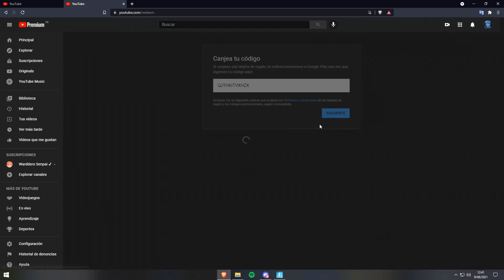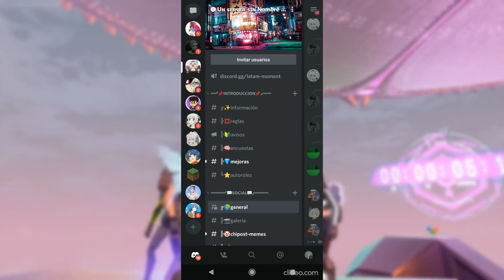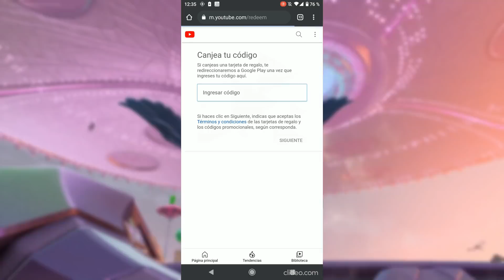🔥 DISCORD regala 3 MESES de YOUTUBE PREMIUM a los que tengan NITRO | ENERO 2025 | ACTUALIZADO ✨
🩵 Comunidad de discord (ACTUALIZADO 21/01/25)

【Ｃｏｎ　ｔｕ　ｓｕｓｃｒｉｐｃｉóｎ　ｍｅ　ａｐｏｙａｓ　ｍｕｃｈｏ】
La copia de este video,
será denunciada.
Todos los Derechos Preservados.